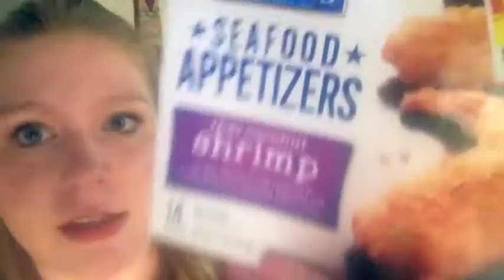My Day on Weight Watchers (11.02.2016)| Degusta Box Unboxing